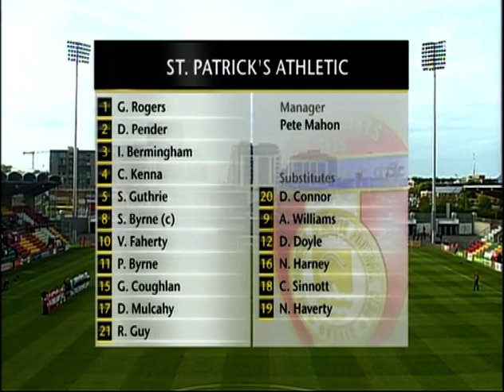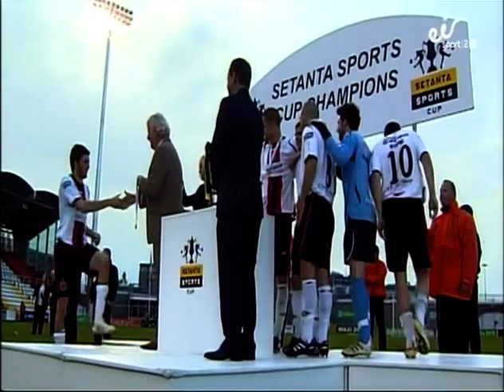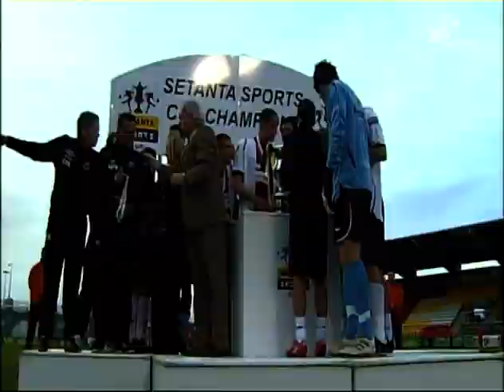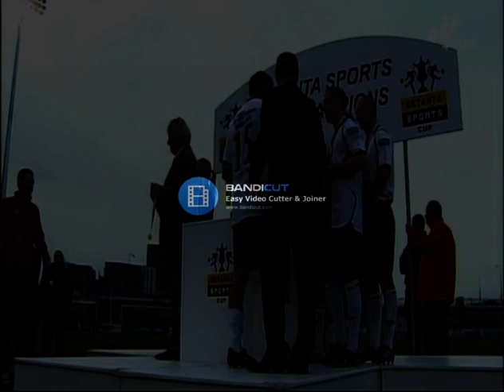Bohemians v St. Patrick's Athletic - Setanta Cup Final - 2010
15th May 2010
Tallaght Stadium, Dublin